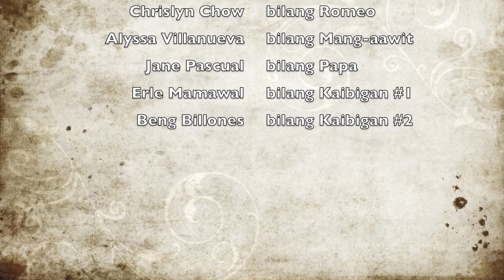Love Story (Filipino Version) - Kwento ng Pag-ibig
Update: Wow, why did we get so many views?! HAHAHA, sana naman matawa kayo dito, kasi kami, hanggang ngayon tawang-tawa parin. :))) Assignment lang ito ha, don't take us too seriously! :))

For our FILDLAR class :D
Sorry for the song--none of us were good singers, so we settled for this version :( Auto-tune made it sound worse, so it's raw.
AND, we're not lesbian :D It was an all girl group, and someone needed to be a guy for obvious reasons.

Music is Taylor Swift's and Big Machine Records. :) Please don't report us :(